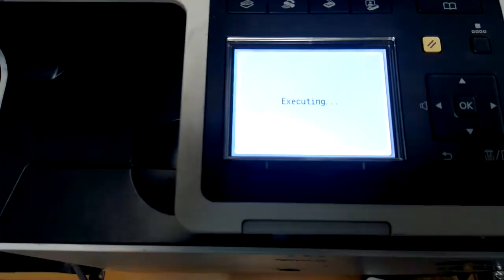canon mf 8550 service mode - print test